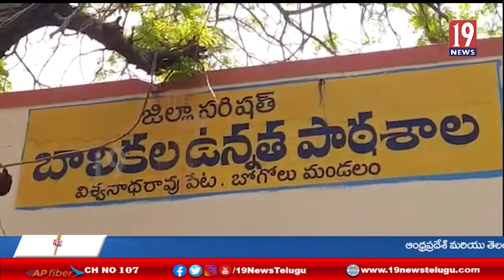బోగోలు విశ్వనాథరావుపేట బాలుర బాలికల పాఠశాలను ఆకస్మిక తనిఖీ చేసిన జడ్పీటీసీ, నాయకులు